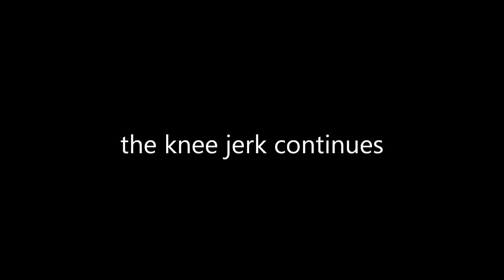the knee jerk continues